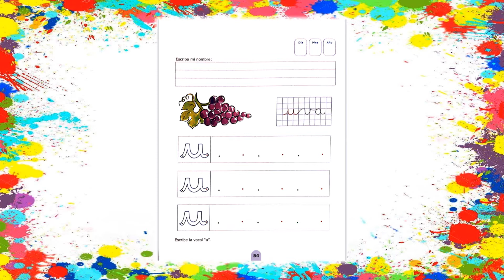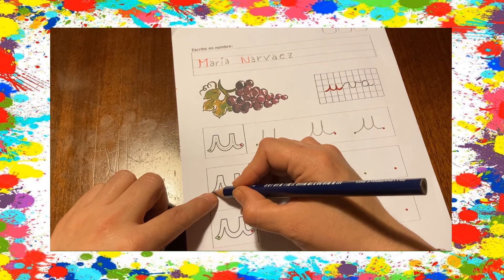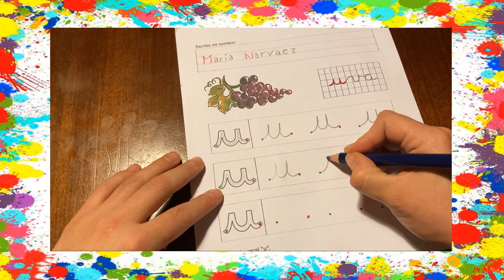Grafomotricidad- Escritura de la vocal U - Kínder - PA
En este video, la señorita María José nos muestra la forma en que debemos escribir la vocal U usando los movimientos que aprendimos previamente... Profesora: María José
Nivel: Kínder